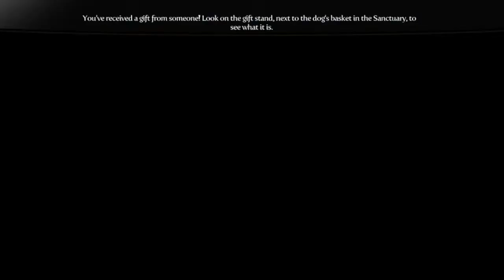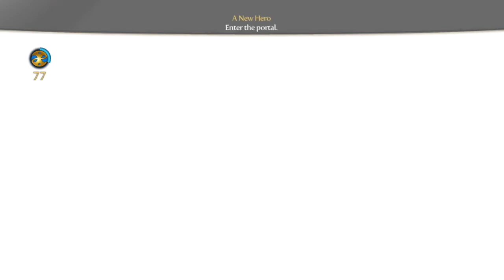Fable III Playthrough Part 2